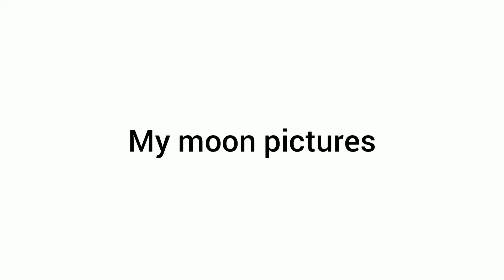my moon pictures